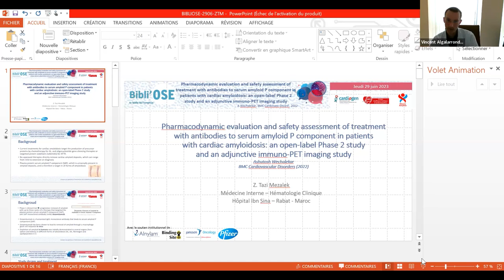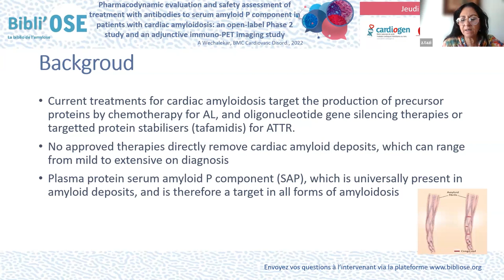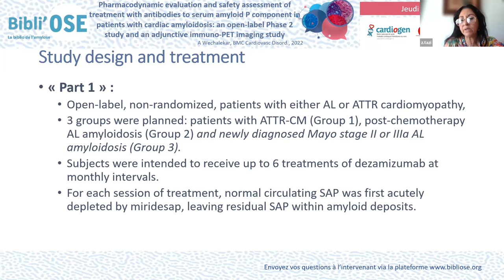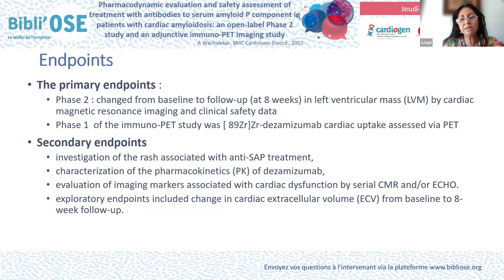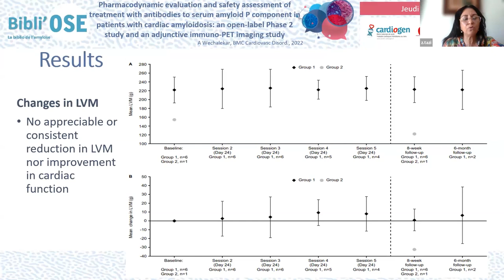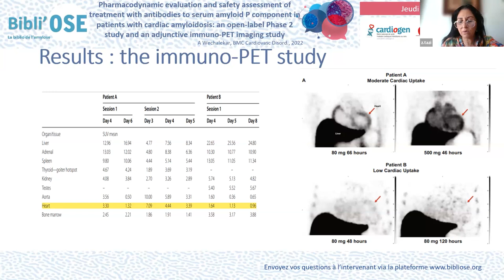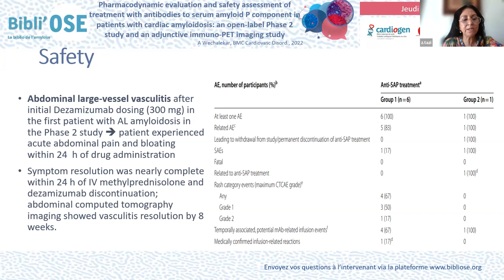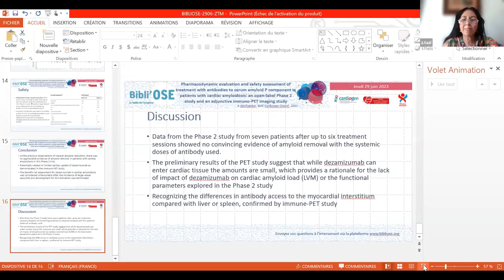Pharmacodynamic evaluation and safety assessment of treatment with antibodies to serum amyloid P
Dr Zoubida TAZI MEZALEK - Cardiologue CHU de Rabat MAROC
Pharmacodynamic evaluation and safety assessment of treatment with antibodies to serum amyloid P component in patients with cardiac amyloidosis: an open-label Phase 2 study and an adjunctive immuno-PET imaging study